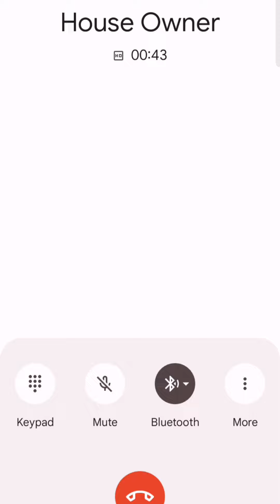please read description to know reality please support us friends 🙏doglover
इन्ही सारी हरकतों की वजह से हमने बच्चों को एक room me ही रखा ताकि दूसरो को तकलीफ nah ho इनसे लेकिन ये society अपना ही भला सोचती हैं बस ,आज आप खुद देख लीजिए सुन लीजिए recording कैसे uncle बोले है , आप क्या बोलना चाहते है ,please support kijiye and sujjest kijiye kya kare hum log अब आप ही लोग है जो हमारे बच्चो को बेघर होने से बचा सकते है please 🙏🙏
Support karne ke liye aap humare no पर contact kar sakte hai ... (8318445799)